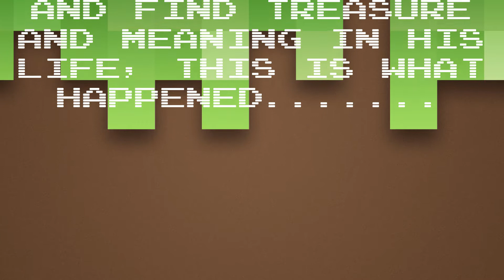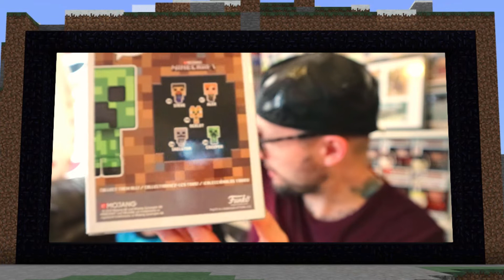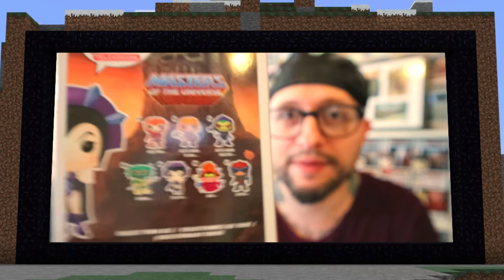The Funko Life Episode 1 : A Quest for the World of Funko Pops and what we got on our Funko Pop hunt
Hi guys welcome to the very first episode of the Funko Life, the show on my channel where I will from now on share all of latest Funko Pop pickups, my hunts, any news and discussion about Pops and anything else related to the world of Funko.